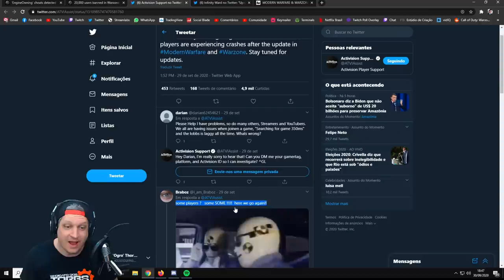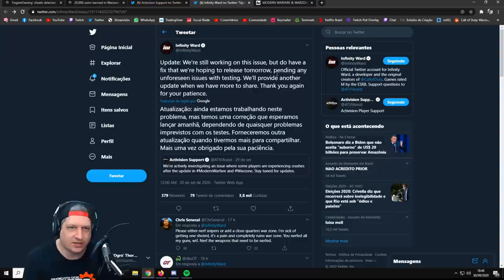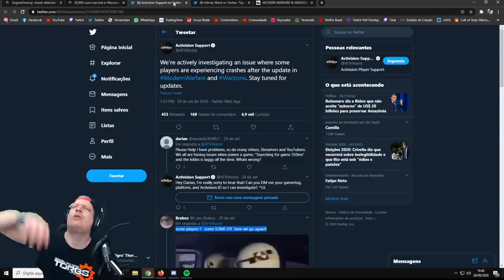ACTIVISION PEDE PACIÊNCIA EM RELAÇÃO AOS CRASHS | COD WARZONE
Vídeo com o Ogro trazendo um anuncio oficial da Activision e do estúdio Infinity Ward quanto aos crashs e bugs que estão acontecendo no jogo após o lançamento da Season 6 do Warzone!